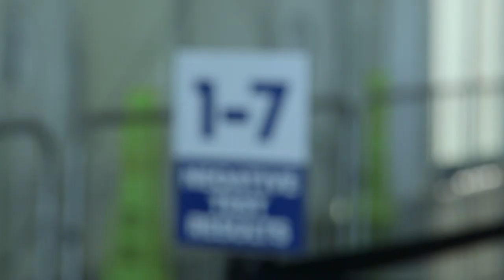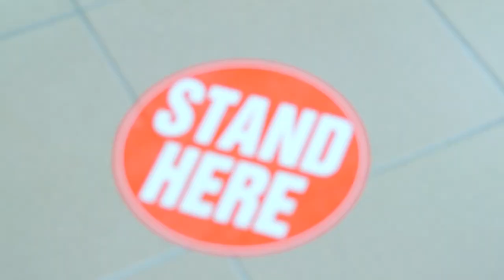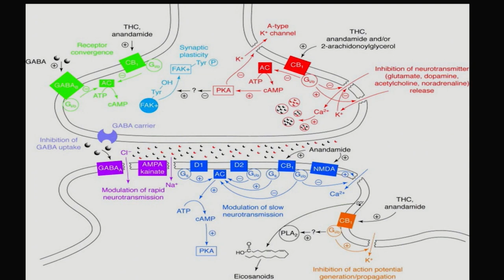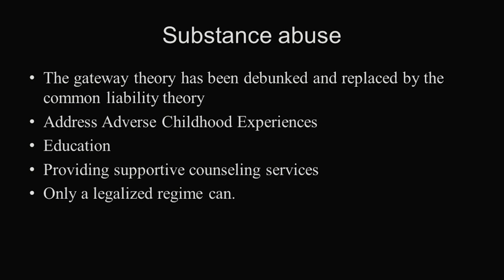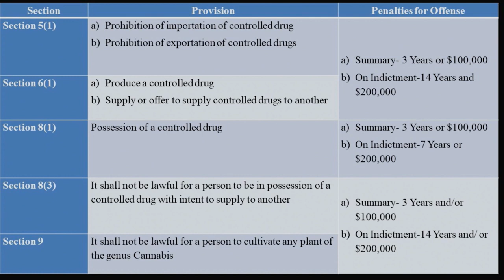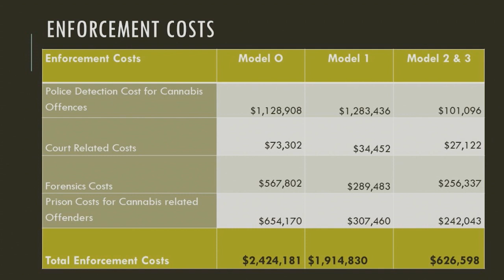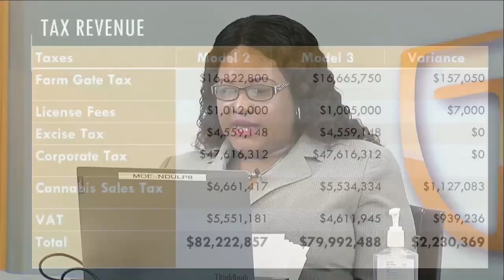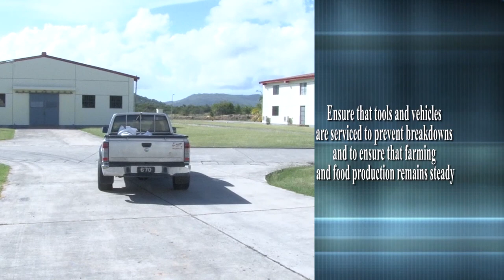NTN Nightly News (July 10, 2020)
In the evening news package:
Saint Lucians gain new employment opportunities; the Cannabis Commission lays out a framework for the legalization of cannabis; and a revised youth sports program to be implemented later this year.